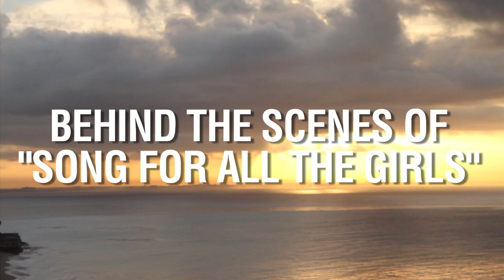Talkboy TV: Behind the Scenes of "Song For All The Girls"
Shot by Selah Ruffman, Vid by talkboytv.com